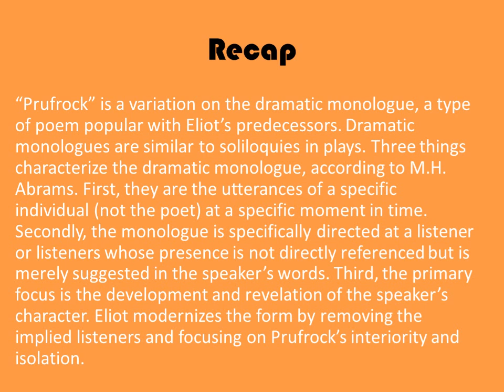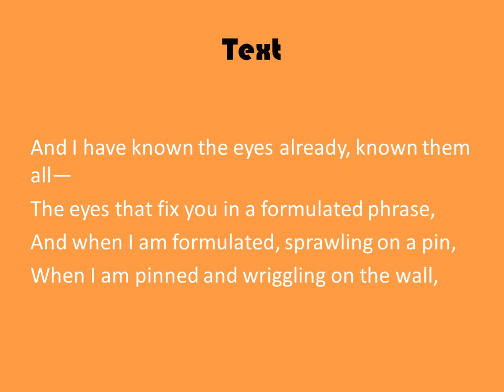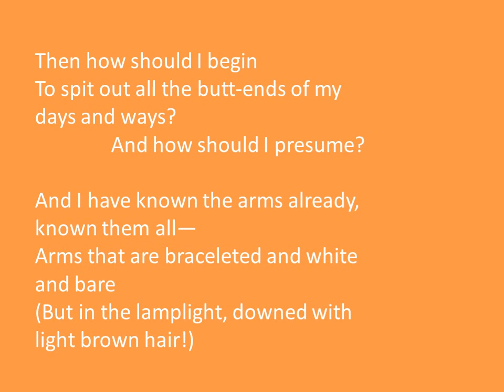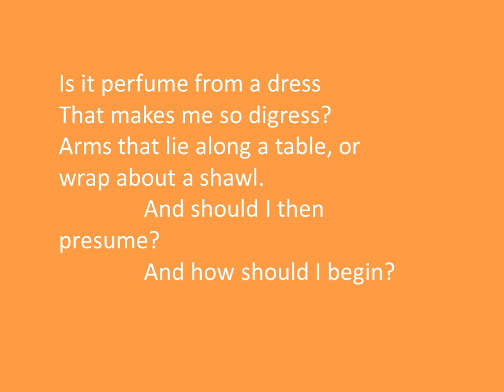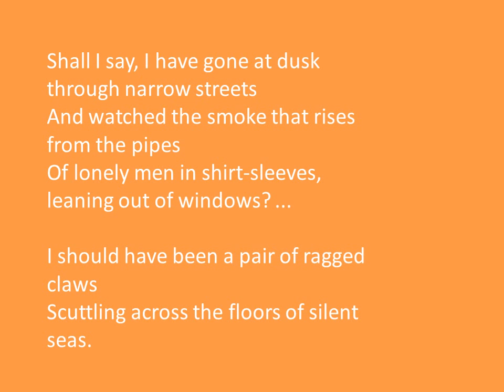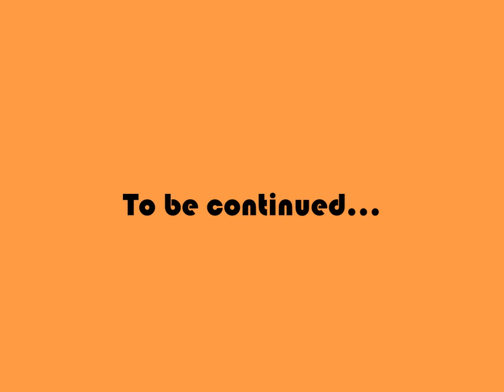The Love Song of J Alfred Prufrock by T S Eliot Part IV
Dr Sonu Shiva BA Part II English Lit Paper I